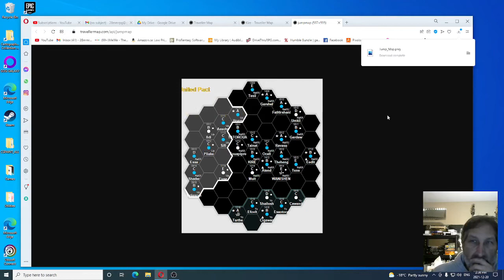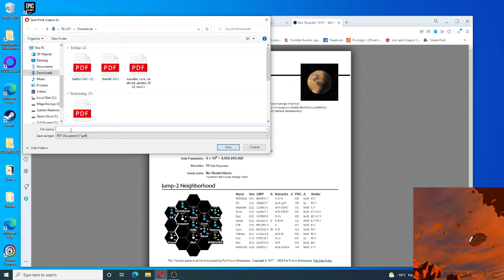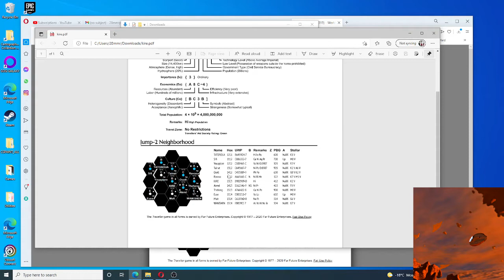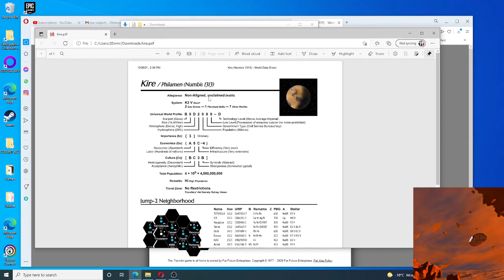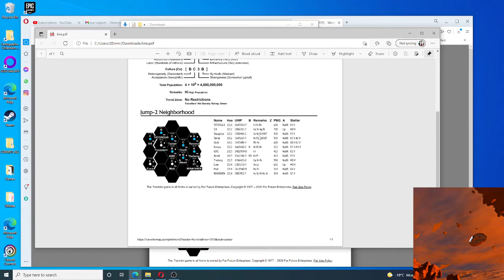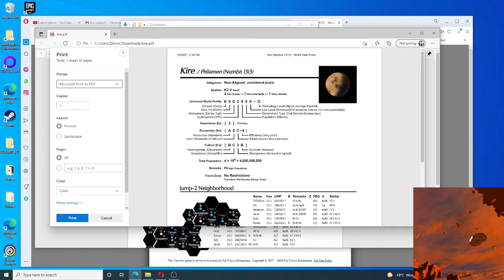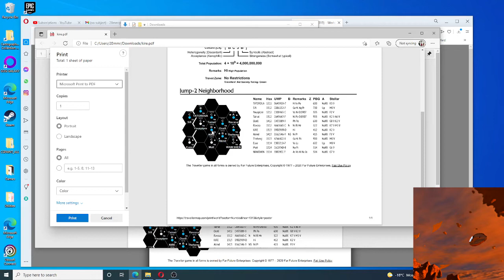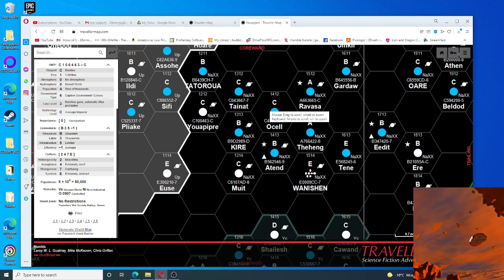TRAVELLER Prep Part 1 (Starting Point)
If it looks too long, throw my video on x1.25 speed and watch, lol
Just my input on how I start making a TRAVELLER game.
The Starting point System, the influences around the system, and how I start to conceive of an idea for the Players progression in the Universe.
Everything in this video is from travellermap.com
SHONNER's channel: